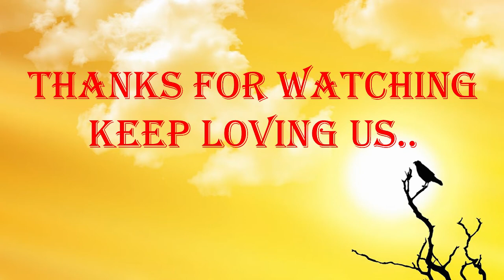Helping poor helping people || Distributing cloth || অন্য এক প্ৰয়াস